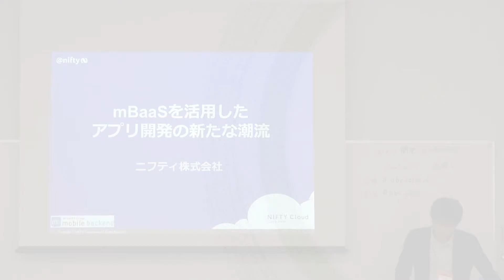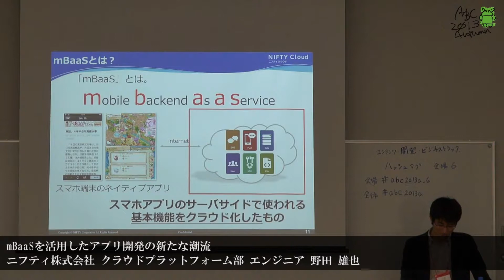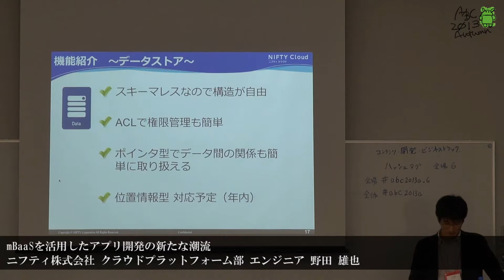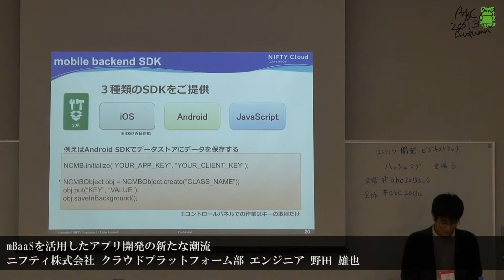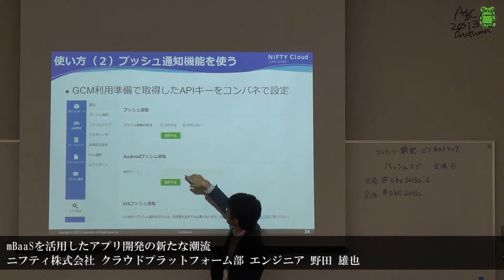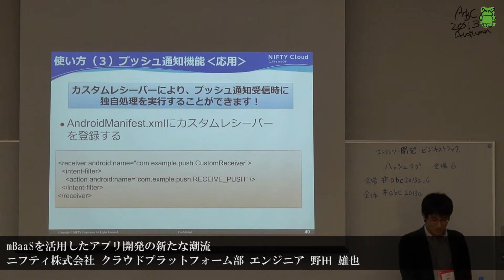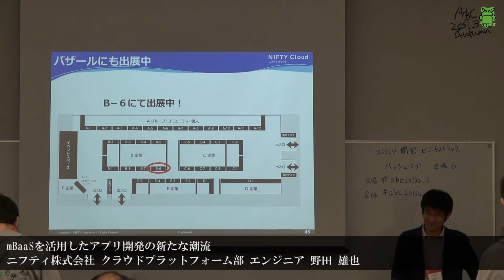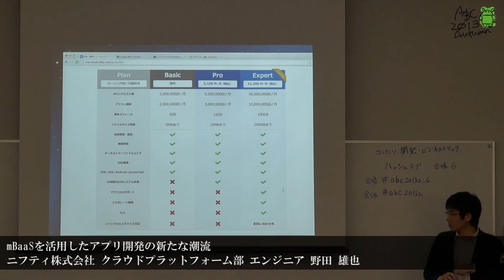mBaaSを活用したアプリ開発の新たな潮流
【 講演者 】
野田 雄也
ニフティ株式会社
クラウドプラットフォーム部 エンジニア
入社以来、ソーシャルデータ分析技術の活用を中心に担当。 2011年にソーシャルデータ分析技術を生かしたサービス「実況テレビ番組表みる ぞう」の立ち上げに携わり、Androidアプリ／iOSアプリ／Webアプリ／バックエ ンドの開発運用を経験。 現在はそれらの経験を生かし、ニフティクラウドmobile backendの開発を担当。

【 講演内容 】
スマートフォンの普及により爆発的な勢いで広まるスマホアプリ市場。様々なアプリ が氾濫し、マーケットでの差別化も非常に難しくなってきています。そのような中、 アプリの差別化ポイントはクライアントアプリの作りによるところが大きく、サーバ側 の機能はどのアプリでも汎用化できるのではないかという考えに基づき、現在米国を中心 に注目されているサービスがmBaaS【mobile Backend as a Service】です。 mBaaSはスマホアプリのサーバ側機能を、クラウド上で提供する新しいクラウドサービスです。 このサービスを使う事でサーバ側の開発が不要になり、開発者はクライアントアプリの開発に注力 できるようになります。 本セッションでは、ニフティが提供するmBaaSサービス 「ニフティクラウド mobile backend」とは どのようなものか、そして活用する事でどのようなメリットがあるのか、事例を交えて解説したいと思います。

【 詳細情報 】
トラック会場6: コンテンツ・ビジネス